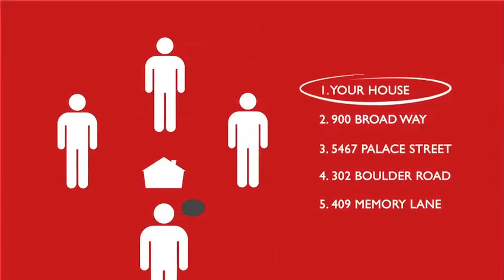Our Marketing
Did you know that more than one-third of all sales activity comes from agent-to-agent interaction? That’s why in addition to property flyers, for sale signs, and email campaigns, I actively market your house to other agents. I encourage them to make your house first on their list of property tours with buyers.